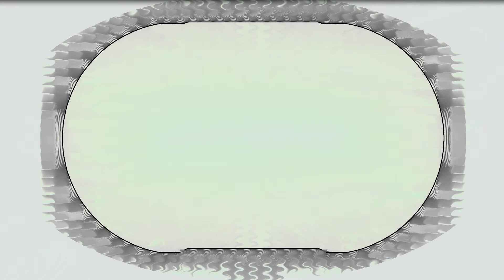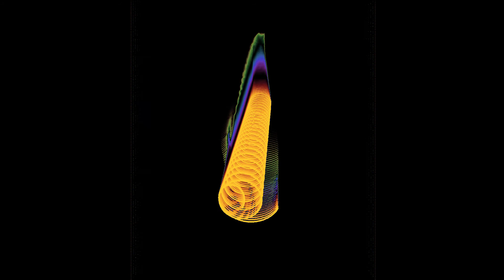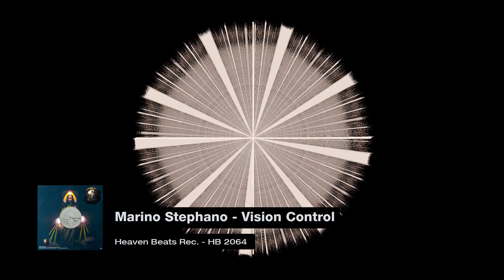(1998) Marino Stephano - Vision Control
Label: Heaven Beats Rec. - HB 2064
Format: Vinyl, 12"
Country: Belgium
Year: 1998
Genre: Electronic
Style: Trance

Companies
Published By – Sufamaco SPRL
Edited At – Heaven Beats Rec.

Credits
Composed By, Mixed By – Marino Stéphano
Producer – Fasseau J.P.